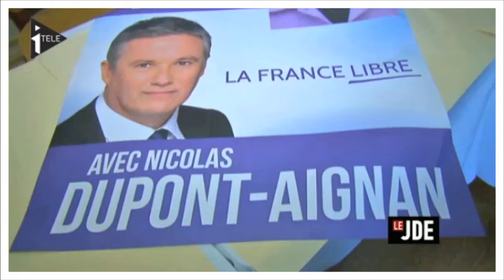Le meilleur de la semaine politique en moins de 3 minutes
Retrouvez chaque vendredi en vidéo le résumé politique de la semaine.